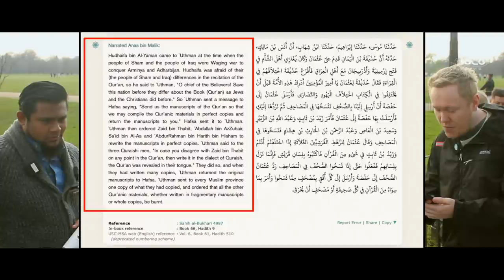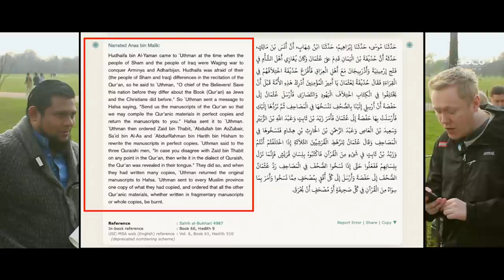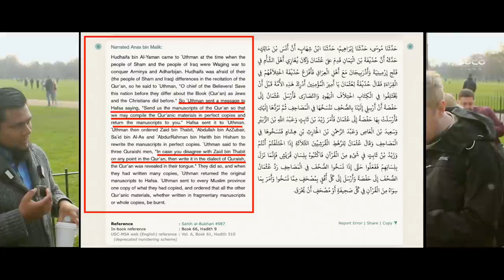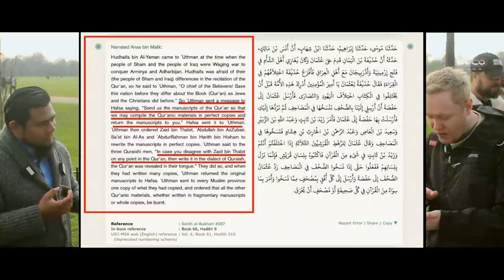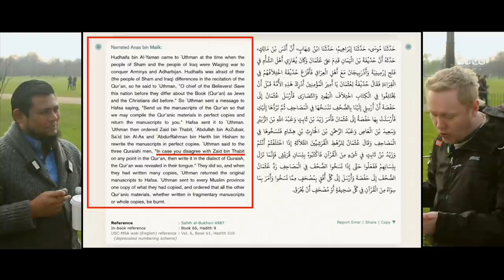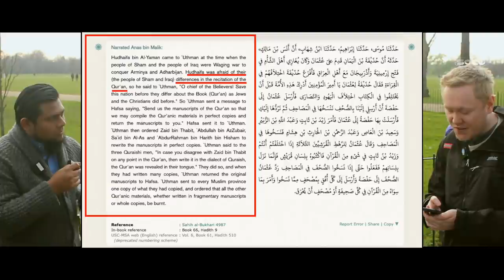The preservation of the Qur'an debate | Chris | Speakers' Corner Debate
::::: Topic Highlights::::::
 Muslim_Christian Debate | Speakers' Corner | London UK
Debater:  Chris
Shot & Edited: @SocoFilms
Post: @socostudio
:::::::::IF YOU WOULD LIKE TO SUPPORT US ::::::
👉 Become SOCO Members to have early access to new videos: 👇👇👇